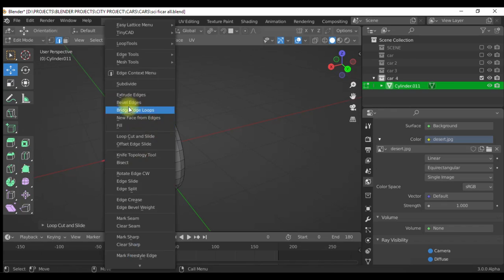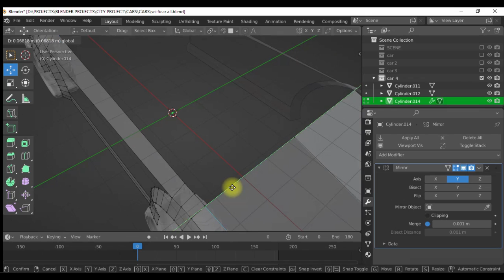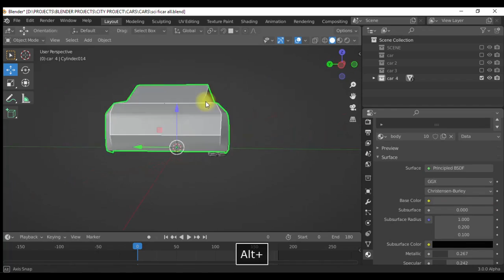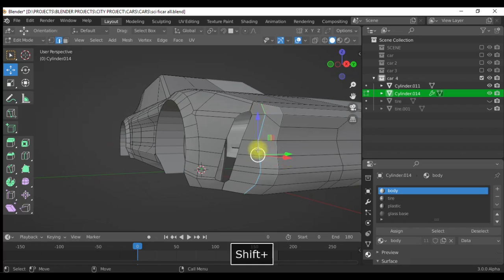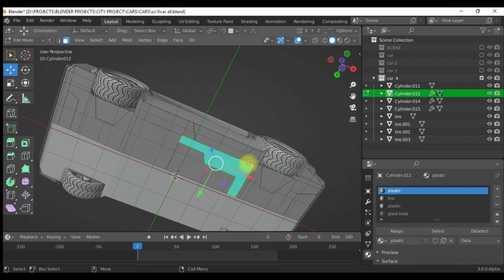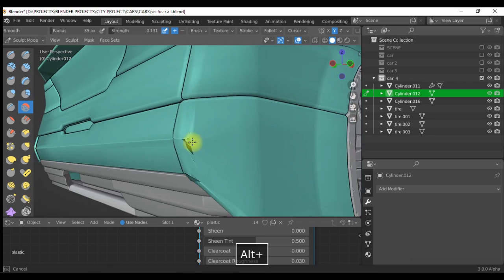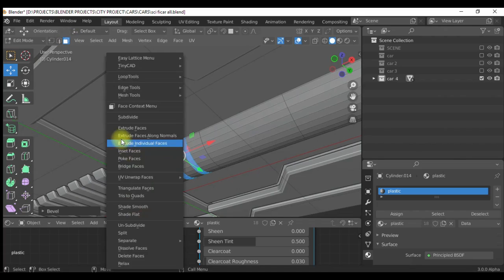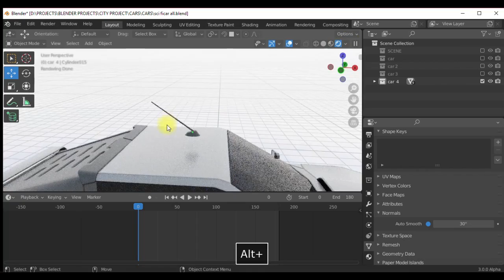blender 3 0 Delorean type car modeling tutorial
Hi guys in this tutorial i will show you the way i create my new Delorean type car in blender 3.0